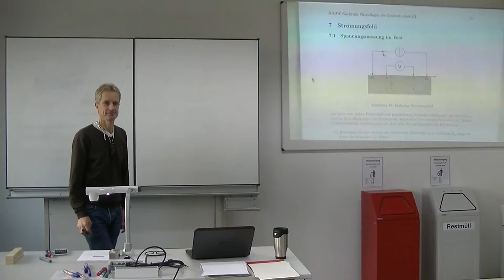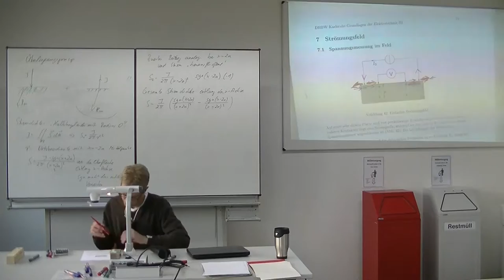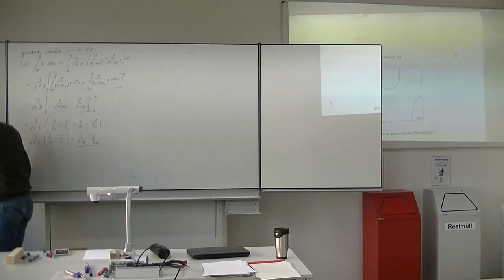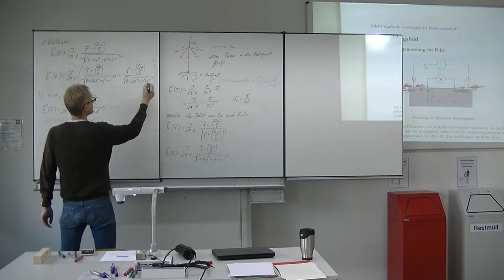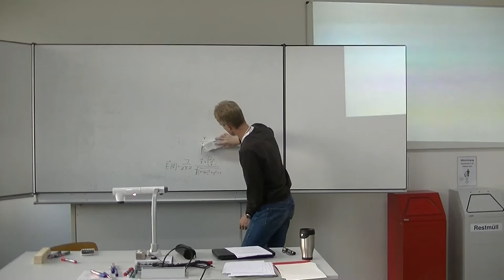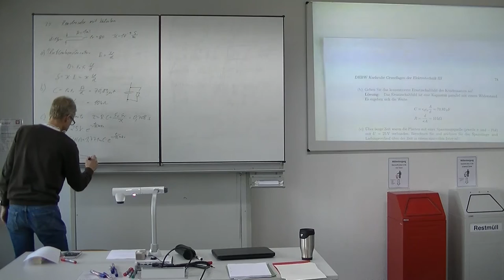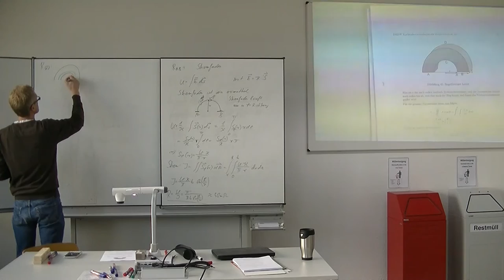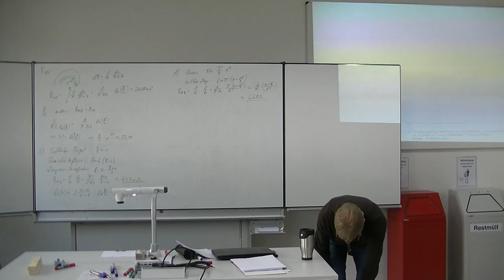Grundlagen Elektrotechnik 3 2017 14.11.17 Übung Kap. 7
Skript: Übungen Kapitel 7.1 bis 7.3
Strömungsfeld, verluste im Kondensator, Bügel, schlanker Bügel